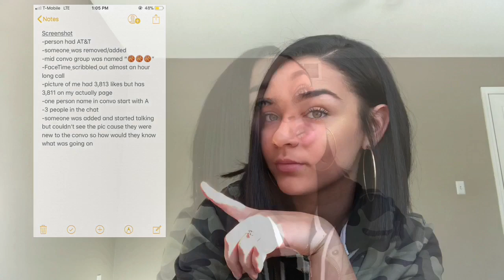Story Time: I BEEN WITH D1 ATHLETES?!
I hope you guys enjoyed my first story time!!!

Snap: @ Jada.Gee